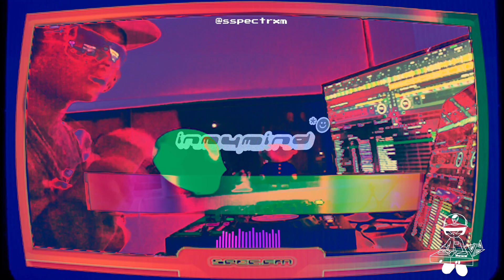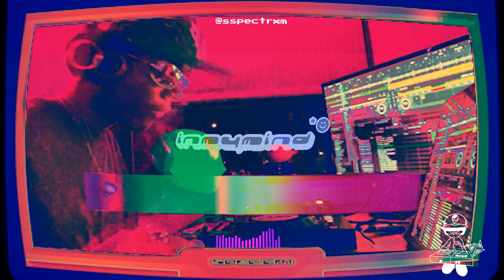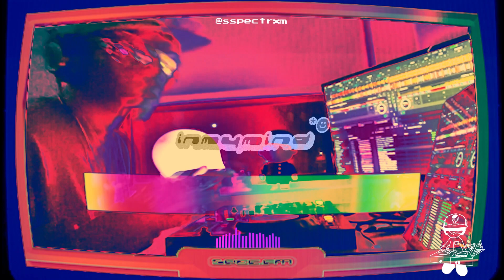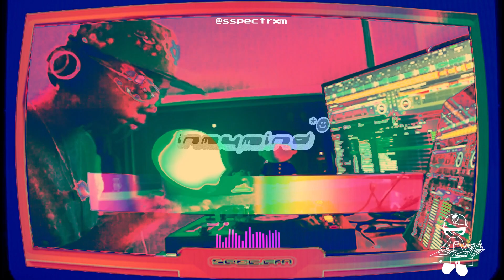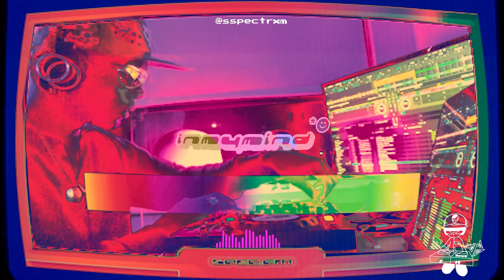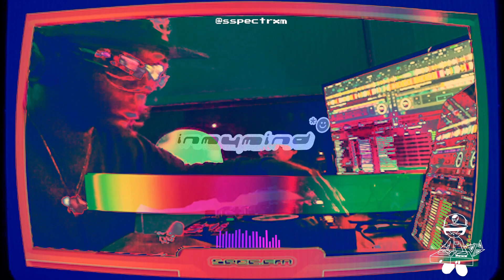Spec.FM [Vol.6]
Welcome to Spec.FM!
15-20 min DJ sets performed by Spectrxm
New volume uploaded every week ft. various genres and music I like

feel free to give feedback + suggestions in the comments

Socials
IG (art): justxns.world